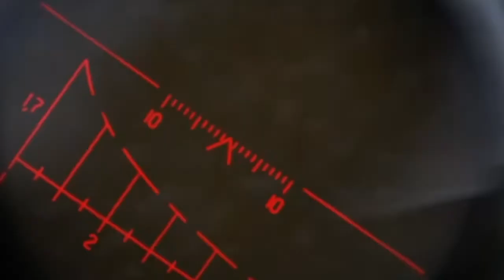Some moment on dayz